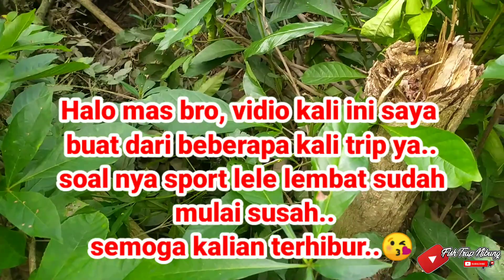Pasang Bubu Lele Lembat Bulan Ramadhan || Hasilnya Dapat Lembat Babon Ngeri‼️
Assalamualaikum, Hay mas/mbak bro dukung terus Chanel Fish Trap ya, Chanel ini berisikan konten tentang pasang bubu, najur dan mancing.

Oke mas bro untuk Vidio kali ini kita pasang bubu lagi ya, dan saya tinggal selam tiga hari di karenakan saya sakit.untuk kali ini kita pasang 2 bubu Alhamdulillah hasil pasang bubu kita cukup memuaskan dapat Babon lele lembat mas bro Alhamdulillah Rizki setelah sakit..walaupun sport pasang bubu mulaii kering tapi Alhamdulillah bubu kita dapat banyak lele lembat. semoga mas/mbk bro terhibur yaa. selamat ketemu lagi di next video wassalamu'alaikum,wrb

Terimakasih buat kalian yg udah setia support Chanel ini semoga kalian selalu di berikan kesehatan dan lancar rizkinya ya, dan yg baru berkunjung ke channel ini jangan lupa like, komen & subscribe ya..